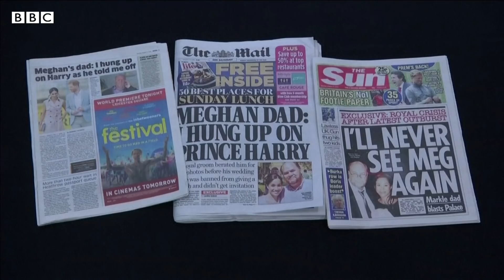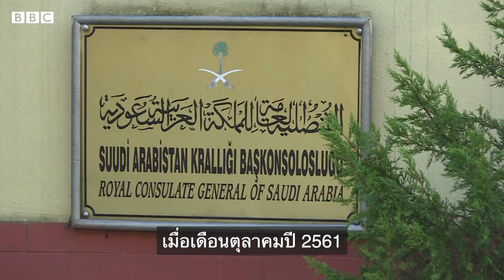ข่าวเด่นราชวงศ์โลกปี 2562 - BBC News ไทย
ปี 2562 เป็นปีที่มีข่าวคราวเกี่ยวกับสมาชิกราชวงศ์ทั่วโลกเกิดขึ้นมากมาย ทั้งเรื่องที่น่าปลื้มปีติ ไปจนถึงเรื่องอื้อฉาวที่กลายเป็นข่าวครึกโครมสั่นคลอนชื่อเสียงของราชวงศ์ บีบีซีไทยนำเสนอประมวลข่าวเด่นราชวงศ์โลกในรอบปี 2562 มาให้รับชม